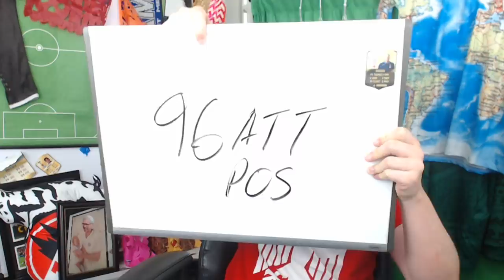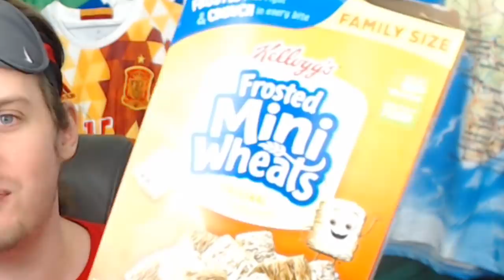PLAYER OF THE YEAR KOBAYASHI?! THE KAWASAKI HERO! THE BEST JAPANESE SQUAD! FIFA 18 Ultimate Team